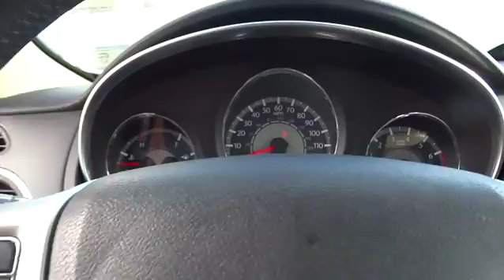2013 Chrysler 200 San Antonio, Austin, Victoria, San Marcos, Seguin, TX 4109A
2013 Chrysler 200

1550 W. Kingsbury Street